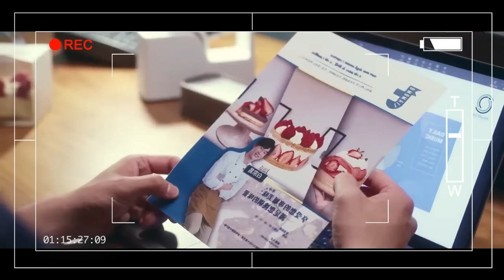Gangster Boy Love School Student Epi 10 | BL Drama Tamil Explanation | Rainbow Drama